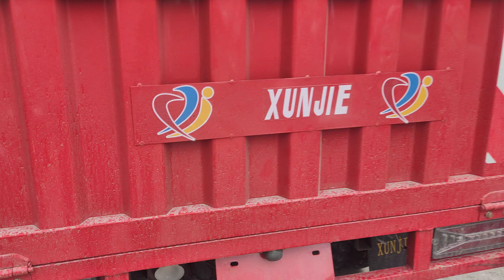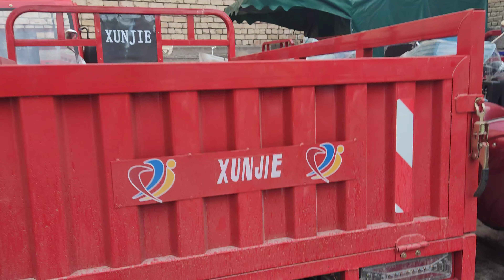MOTOTSIKLLAR NAQD PUL KREDIT 3 YILGA 974844642 932962601 DASTAVKA BEPUL